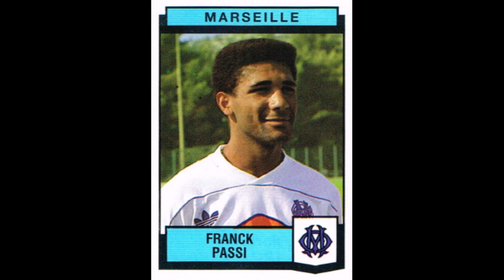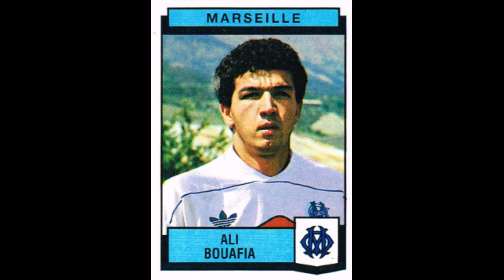STICKERS PANINI FRENCH CHAMPIONSHIP 1988 OLYMPIQUE MARSEILLE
We present to you the Olympique Marseille Team for the French Championship Season 1987-88 Enjoy it!!

Nous vous présentons l'équipe de l'Olympique Marseille  pour le Championnat de France Saison 1987-88
  Profitez-en!!